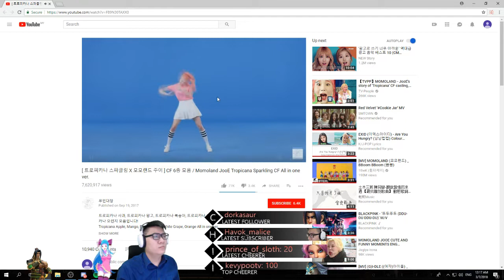Chiigamingx Cringe Twitch Clip Compilation (2019)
Was clearing Google Drive and came across this video that's made and forgotten since years ago.. So figured I'd bring it up once more onto the surface of the moon to remember that nothing has changed...